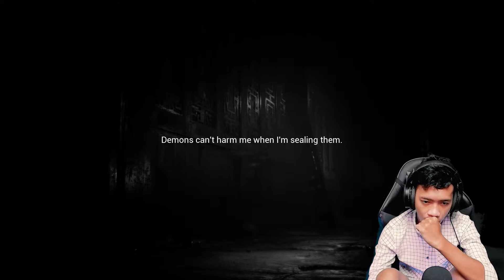AKHIRNYA BISA SEGEL BOSS KUNTI DISINI SETELAH PULUHAN KALI MENCOBA | PAPER DOLL : ORIGINAL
Setelah sekian purnama, berkali kali mencoba , akhirnya ntersegel juga ini mba kunti.

yoo..yoo..yoo.. Mooyoo disinii so, thank you banget buat yang udah mau nonton video gue yang main game Paper Doll Original ini dan gue usahain pasti terus upload video baru lagi, yooo. jadi dukung gue sekarang biar makin semangat buat video lainnya, kagak bosen buat ngajakin kalian yang suka sama videonya jangan lupa buat like dan share, sertakan komen apa aja yang kalian suka di kolom komentar di video ini, dan pastinya jangan lupa subscribe serta nyalakan tombol loncengnya, dukungan kalian sangat berarti buat channel ini lebih berkembang lagi , thank u guys.
►MARI DI TONTON , DIJAMIN NAGIH KEK BASRENG
✖ OTHER CHANNEL :
BELUM ADA CHANNEL BARU

JANGAN LUPA ADD STEAM YA : @Mooyoo